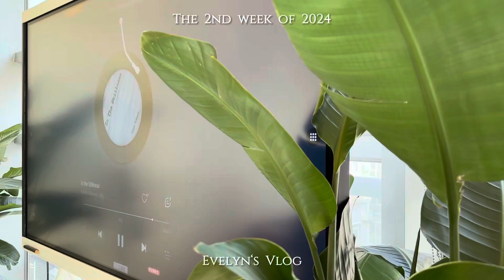Vlog • Working Days | 🫧 Chill Moments in TB